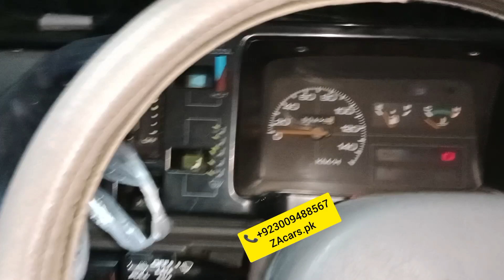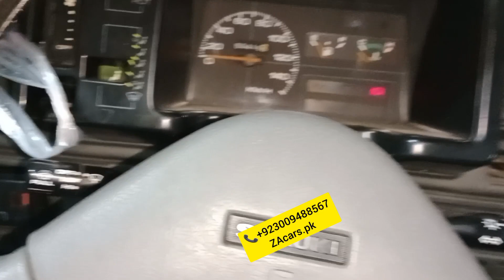Mashallha Mehran Full+full modified and powered Security system power windows power steering poshish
Mashallha Mehran full+full modified and powered specialist security system Electric power steering with speed sensor kit power windows one year guarantee original leather rite poshish floor mating Air prees and all accessories available very good quality and low price available to ZAcars.pk

ZA cars
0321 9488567